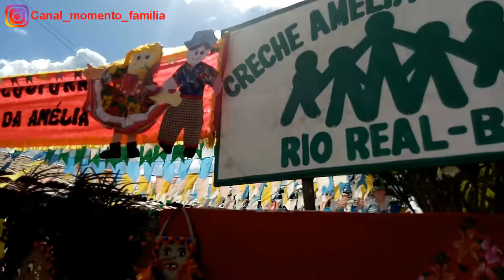Festinha Junina com as Crianças 2019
Sejam Bem vindos ao canal Momento Família.
É hora de ir para  a escolinha na festa junina, gravei pouco porque não gosto de gravar em público, rsrs... Mais ficou até legal!

Este vídeo foi feito com muito carinho, espero que gostem!